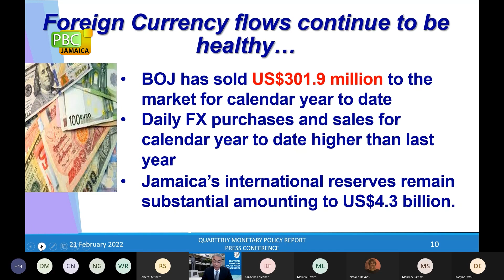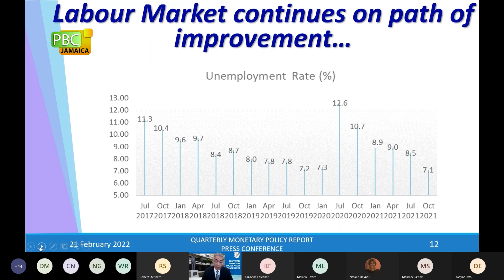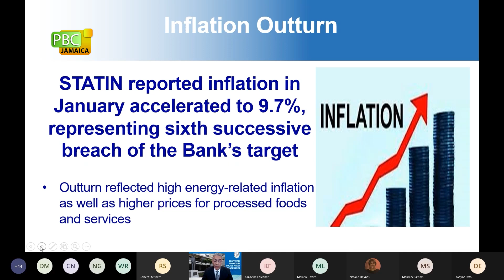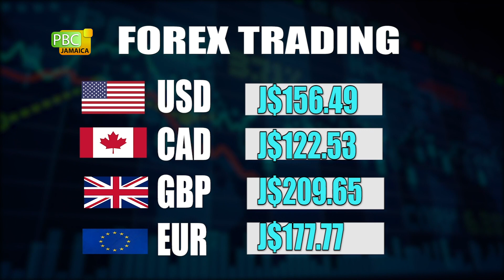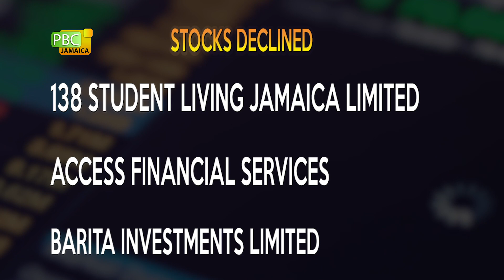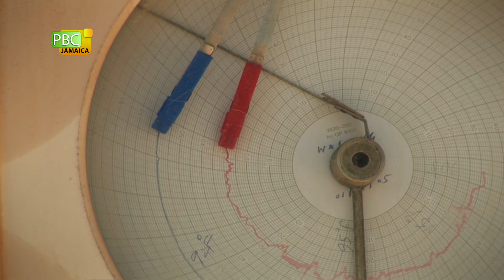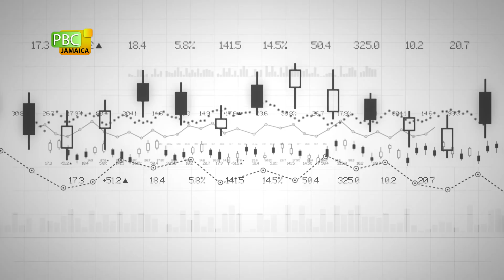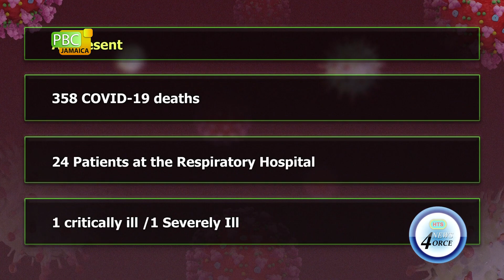PBCJ NEWS - FEBRUARY 22, 2022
The news today includes:

00:00 - Local News:

__ Positive Outlook From BOJ

__ JTA's Wage Agreement Signed And Sealed

__ Governor General Released From Hospital

__ Security Minister Says JCF Must Find New Strategies For Crime Fighting

__ JDF Received Armoury Vehicles

__ $2 Billion For NCDS Programme

16:01 - The Business Report:

__ Forex Trading

__ Oil Prices

19:38 - Regional News:

__ Grenada: Thousands Of Dollars In Losses

__ Barbados: Reform Pending

__ St. Lucia: CMO On Declining Weekly COVID-19 Average

25:49 - Sports:

__ No Feelings Of Disgrace

__ Reggae Girlz Put Together Strong Squad